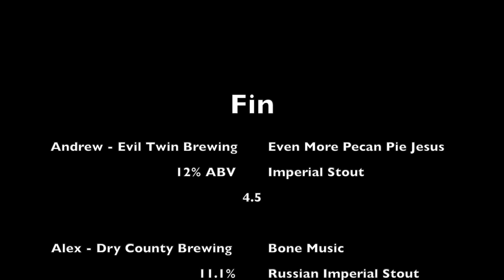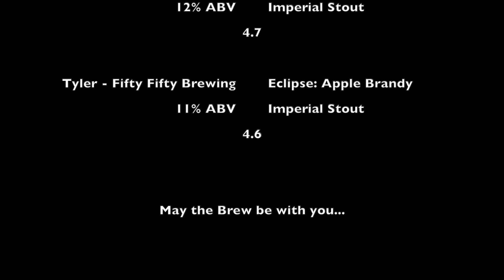Basement Brew Review: Coronavirus Video Chat: "working" from home...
We're at home...we're video chatting...and we've each got a different beer. Let's start drinking.

The beers and scores:

Andrew: Evil Twin Brewing - Even More Pecan Pie Jesus. An imperial stout brewed with molasses and pecan extract at 12%. 4.5

Alex: Dry County Brewing - Bone Music. A Russian Imperial Stout aged on vanilla beans in Woodford Reserve Bourbon Barrels at 11.1%. 4.7

Justin: Hubbard's Cave - Chocolate & Banana Pot de Creme. An imperial stout brewed with chocolate, bananas, vanilla beans and lactose at 12%. 4.7

Tyler: Fifty Fifty Brewing - Eclipse Apple Brandy; Blue Sapphire Wax. An imperial stout brewed with honey in apple brandy barrels at 11%. 4.6

May the Brew be with you.

All numbers from all the reviews.

Please watch and Review: "Basement Brew Review: Variant Brewing - Limoncello. When life give you lemons...use it for beer!"